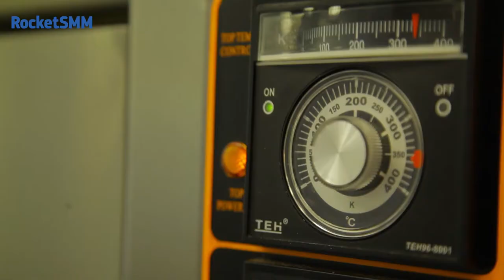Rocket SMM Феличита